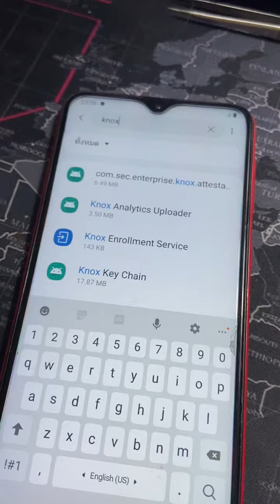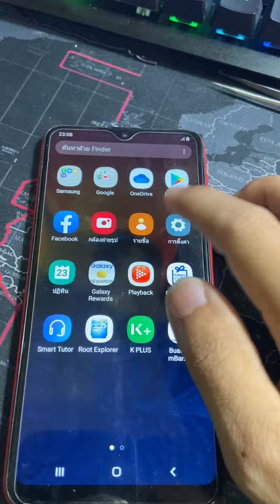Magisk Module MDM Kill with Patching System lessly MDMX Module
Thise Module Can Remove All Knox Security In 1 Second Working All Model A10 A20 A30 A40 A50 A70 A80